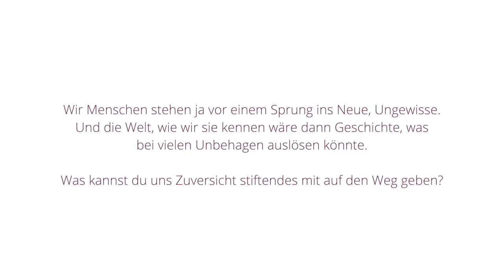Ein Video mit Christina von Dreien: Zuversicht